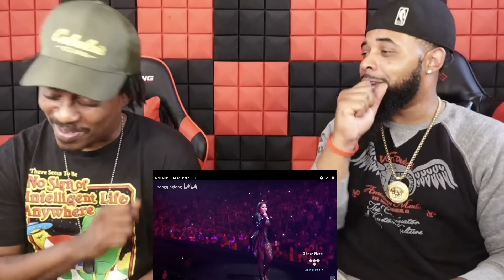THIS IS HER BEST PREFORMANCE!!! -Nicki Minaj - Live at Tidal X 1015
/ tretvfrmdabx

ORIGNAL LINK TO SONG-